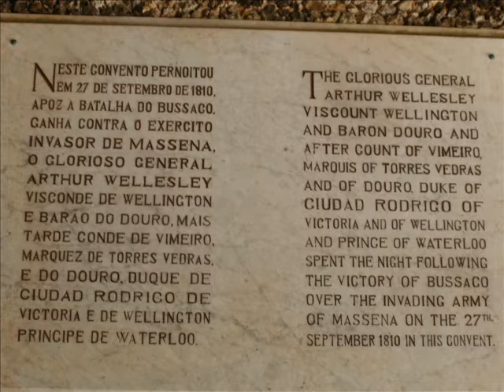José Sobral: (83) - Viagem em 09 08 2013 ao Buçaco e Luso